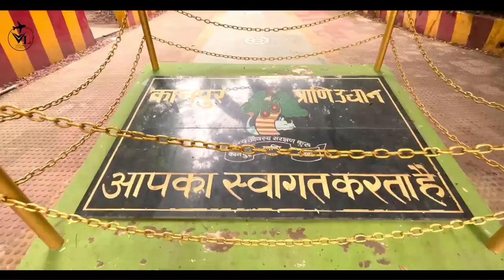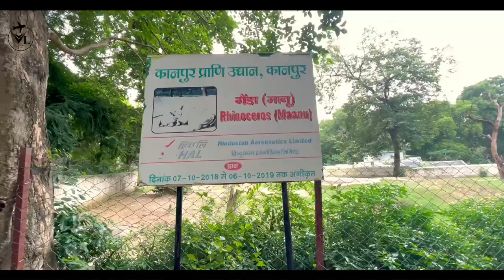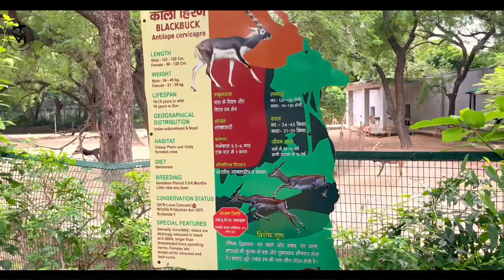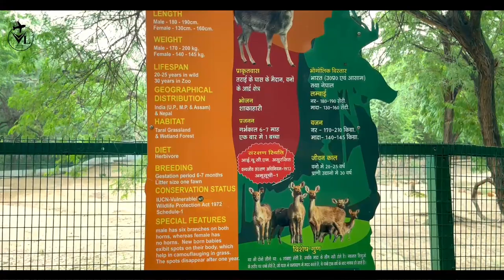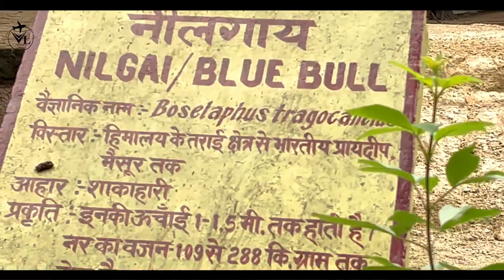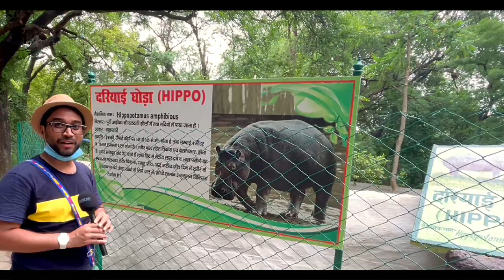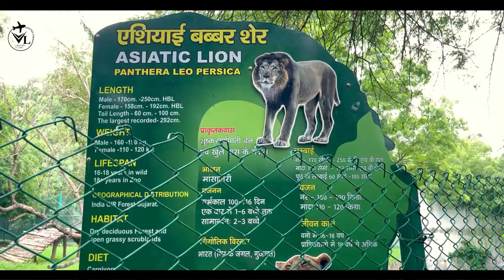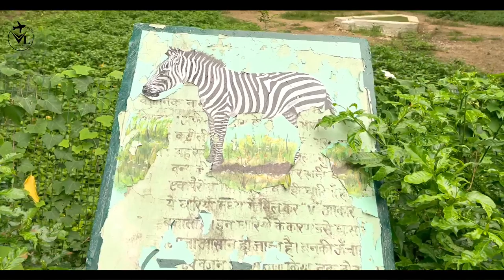बब्बर शेर ने कराया बहुत इंतजार लेकिन फिर भी बाहर नहीं आया I Allen Forest Zoo Places to see in Kanpur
The Zoological Park in Kanpur, (earlier Cawnpore) was the brainchild of a botanist Sir Allen, a member of the British Indian Civil Service. Sir Allen wanted to open the zoo in a natural forest, but his plans were stuck in bureaucratic red-tape and did not materialize. When the zoo at last opened in 1971 by the government of independent India, it was named after him.

Allen forest was developed during the British rule between the years 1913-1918 by George Berney Allen, a famous British industrialist of Kanpur on the banks of the river Ganga. The zoo was constructed from 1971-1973 under the supervision of then IFS officer RS Bhadauria. The first animal to arrive at the zoo was an otter caught by a fisherman from the Chambal River.

In 1975, the first appointed doctor of the zoo was Dr. Ashwani Kumar Tripathi, who graduated from the G. B. Pant University of Agriculture and Technology, College of Veterinary & Animal Sciences. Dr. Tripathi contributed to efforts in introducing modern technology to keep the animals healthy. The enclosures for animals and birds were designed on the latest trends in the field of zoo building technology, well spread along the lake on either side of a semicircular arterial road of about 9 km. length.

The Allen Forest Zoo is located about seven kilometres (5.2 miles) from the city's centre. In earlier colonial records, it is mentioned as being close to Nawabganj, a locality in Kanpur. The zoo is an oasis of green, featuring a natural lake and ancient trees.

The zoo is open for visitors on all days from 9 am to 5:00 pm, except on Mondays. Two electric cars are available for a 50 mins ride. The smaller one is a three seater and the larger one is a seven seater. Their charges are ₹120 and ₹210 respectively. Plastic bags are strictly banned inside of the zoo, and water is provided in coolers instead of in plastic bottles. Water, snacks and ice cream is available in plenty. Sulabh Shauchalayas have provided hygienic washrooms and well maintained R.O. plants are too present. Residents of the city can go for their morning walks within the premises of the spacious compound and can get a monthly ticket made for that purpose.

Ticket rates for entry in the zoo are ₹70 for adults and ₹35 for 5 to 12 age group while the toy train costs ₹50 for adults and ₹25 for 5 to 12 age group.

Vipster Life : Travelling channel
Vipster Life SBTS : Food Channel
Be Vipster : Motivational Talks